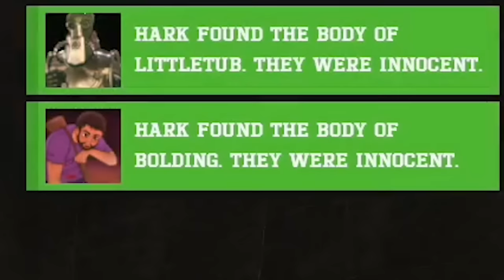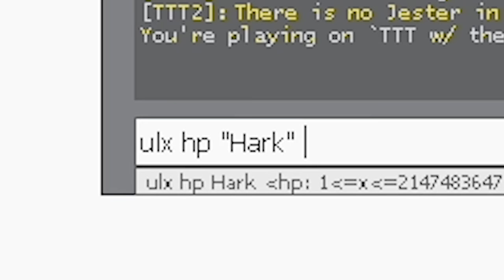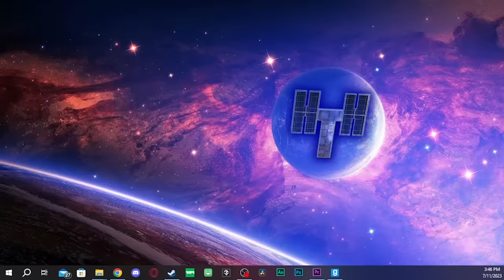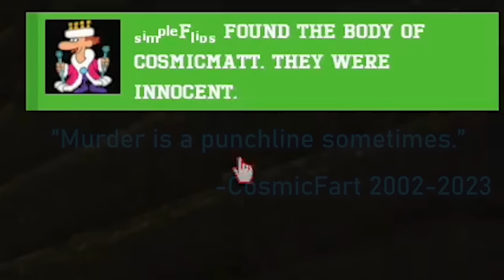The Biggest Lie Ever Told in TTT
Edited by: @HarktheHuman